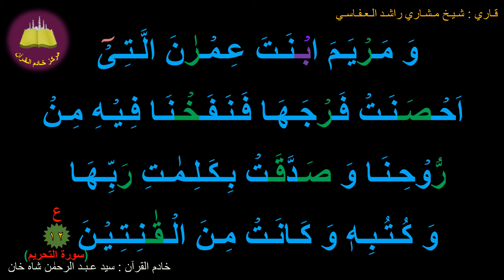Best option to Memorize 066-Surah Al-Tahreem (12 of 12) (10-times repetition)